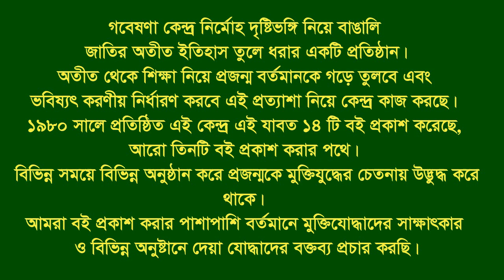Interview of Md Hamidul Hasan * Bagha. Rajshahi. F Fighter. FF.